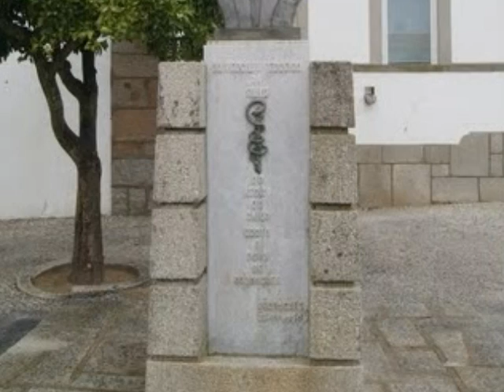353. ARRONCHES.wmv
fotolog